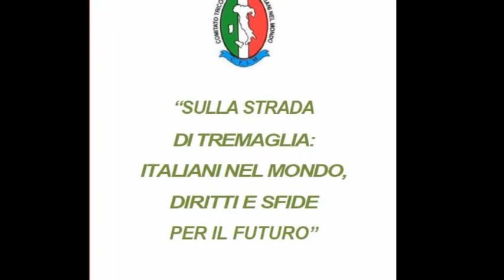Roberto Menia - Sulla strada di Tremaglia: Italiani nel mondo, diritti e sfide per il futuro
Intervento di chiusura di Roberto Menia,Parlamentare e Segretario generale CTIM.